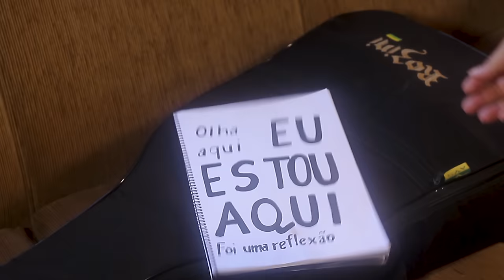FOI UMA REFLEXÃO | O CEGO E TRÊS ALEIJADOS | MARCOS NAVA | NÃO SOU PAI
Este novo clipe relata o real motivo que incentivou o cantor e compositor Marcos Nava a gravar o clipe o cego e três aleijados em 2010 a convite do cantor Pepe Moreno.

Artista: Marcos Nava

Olha aqui, eu estou aqui para pedir sua atenção.
Eu resolvi escrever esta canção. Eu estou aqui.
Olha aqui não sou marido, não sou pai, não sou irmão.
Somos amigos parceiros de uma só canção.
Mas se te confundi não foi minha intenção.

Olha aqui, eu fui escolhido para gravar aquela canção.
Tem gente por aí que não dá nem atenção. Eu estou aqui.
Olha aqui, tem muitas famílias nesta mesma situação.
E o papel do artista é cumprir sua missão.
Eu sou cego e meu sonho é cantar de coração.

AAA, era pra mostrar a falta de inclusão social.
Que há com os cegos e os deficientes físicos.
Nesse pais, essa era a intenção.

Mas o que era pra ser reflexão, viralizou como realidade.
Por falta de uma explicação.
Tão certo como o rio corre pro mar.
Que o cego e os três aleijados iam se reencontrar.
O sol nasce pra todos eu sei que ele vai brilhar.
Pra gente, amigos pra sempre.

E agora que contei tudo direito em uma linda canção.
Estou arrancando do meu peito, meu pedido de perdão.
Sou humano também falho, foi apenas um trabalho.
Foi uma Reflexão.

Foi uma Reflexão.